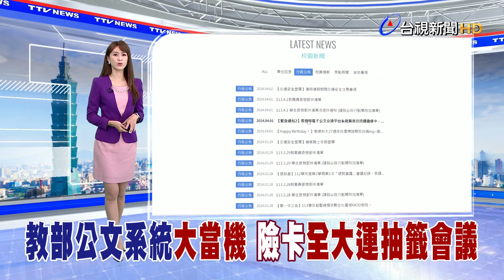3/27接連傳故障 多校怒批這麼多天修不好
教育部 電子公文 交換平台系統，上個月 27號下午，有校方發現 故障後，就一直沒有排除，影響到作業！其中 台灣體育運動大學，4月8號 將舉辦，全國大學運動會 抽籤會議，要給 全國各大專校院的 上百封公文，都無法 順利收發，另外，學生就學貸款、獎學金等，具有時效性的公文，也被卡住，加上 即將要放 清明連假，就怕公文 來不及處理，不少校方 急得跳腳！對此，教育部 今天(2號早上)表示，系統已修復.正常運作。